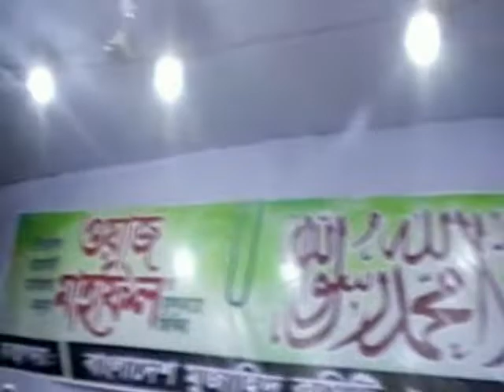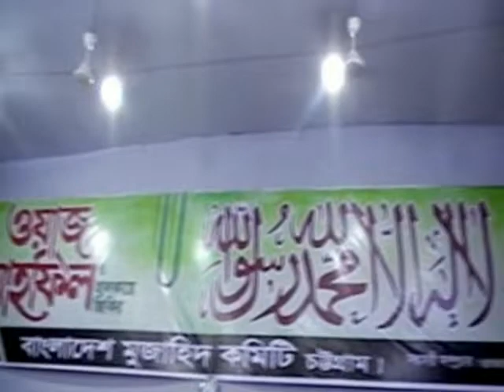حفله خارجيه كامله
الشيخ عبدالناصر حرك من مدينه فلوجروند - بنغلاديش - Bangladesh - Flewground
For Direct Contact Qari Dr Harak   Tel - WhatsApp - Imo  ►► ► 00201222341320

لو وصفنا تلاوات القارئ الشيخ د عبدالناصر حرك فسنجدها
 أروع التلاوات
تلاوة ستأخدك الى عالم آخر
تذوق حلاوة القرآن الكريم بحفلاته القرآنية
 تلاوة رهيبة تلاوة مجمعة تهتز لها القلوب
 اسمع الشيخ حرك بحفل زفاف واسمع ختام عجیب و جنون جماهيري اثناء تلاوتة
شاهد حلاوة القرآن مبکیة خاشعة تلاوة جمیلة تحرك الايمان في القلوب من روائع حرك
 شاهد تلاوات تفوق الوصف أجمل ما قرأ ختامات عالميه وتلاوة إلاعجازية التى بحث عنها الكثير الله اكبر عليك يا شيخ عبدالناصر حرك
@ مستحيل @ ما هذا الجمال اجمل قراءة للقران الكريم قارئ العالم الأول
تلاوة أسطورية يبدع ويتجلى في ليلة قرآنية وبجودة اصليه
من اجمل ما قرأ بیات اروع الختامات ❊ ختام ليلة قرآنية أجمل ليالي روعة
إبداع غير عادي ❊ ليالى قرآنية كاملة ❊ HD
عزاءات العمد واللواءات ورجال الاعمال
اسمع الشيخ حرك روعه بقصار السور
 Harak TV kuran ziyafeti Taraweeh web  quran
recitation 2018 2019 En Güzel Sesi Sesi Çok Güzel quran mp3 al quran quran pak
بکا بکاء الجمهور یبکی ابکت المستمعین من تلاوات الشيخ حرك
 الملایین ستبکی most beautiful
اسمع مقام البیات النهاوند
the most beautiful quran recitation
اسمع السیکا beautiful voice Damazing crying audio

اسمع اجمل تلاوة للقران الكريم بصوت الشيخ حرك بكاء المصلين ابکت صوت يبكي الحجر
WATCH THIS VIDEOS ON YOUTUBE IT VERY GOOD VIDEOS FOR QARI HARAK :
Quran Tilawat beautiful recitation 2018 by Shaikh Dr abdul-nasir Harak
Quran Recitation by Shaikh Dr abdul-nasir Harak - Amazing Quran Recitation
Best Quran Recitation in the World 2017 Emotional Recitation |Heart Soothing by Qari DR Harak
Best Quran Recitation | The Month Of Ramadan | Heart Soothing by Qari Shaikh Dr abdul-nasir Harak
Most Beautiful Quran Recitation In The World l Heart Soothing by Shaikh Dr abdul-nasir Harak
Beautiful Quran Recitation by Qari DR Harak - Amazing Recitation  \- Must See
Quran Tilawat beautiful recitation 2017 by Shaikh Dr abdul-nasir Harak
Quran Recitation Really Beautiful & Heart Touching Crying By Qari Shaikh Dr abdul-nasir Harak
The Most Emotional & Soft Quran Recitation | Heart Soothing By Eygption Qari Shaikh Dr Abdul-nasir Harak
the most beautiful Quran Recitation|| Heart Touching || Really emotional ||by Qari Shaikh Dr abdul-nasir Harak
BEST QURAN RECITATION in the World 2017 Emotional Recitation |Heart Soothing by Qari Harak
Best Quran recitation ever. My Favourite One | Heart Soothing By Eygption Qari Shaikh Dr abdul-nasir Harak
THE BEST OF SHEIKH Abdul-nasir Harak Beautiful and Heart trembling Quran recitation
Beautiful voice : Eygption Qari Shaikh Dr Abdul-nasir Harak | heart soothing voice 2017
AMAZING RECITATION! Eygption Qari Shaikh Dr Abdul-nasir Harak ??
The Most Emotional & Soft Quran Recitation | Heart Soothing : Eygption Qari Shaikh Dr Abdul-nasir Harak
World's Best Quran Recitation | Emotional Recitation | Heart Soothing by Qari Shaikh Dr Abdul-nasir Harak
Best Quran Recitation in the World | Emotional Recitation | Heart Soothing by Dr Abdul-nasir Harak
بالقيديو وبجودة HD@اروع واحلى احتفال الاذاعه بالمولد النبوى بمسجد النور بالعباسيه للشيخ حرك@Harak TV
18th International Quran Recitation Conference, Dhaka, Bangladesh-2018 @ HARAKTV
beautiful audio really beautiful mp3 beautiful voice by Qari Harak
 beautiful dailymotion مشهد حرم رضوی امام رضا گریه
quran recitation really beautiful with urdu translation The Most Emotional & Soft Quran Recitation Heart Soothingby Qari Shaikh Dr Abdul-nasir Harak
انتظروا المزيد من تلاوات الشيخ حرك ان شاء الله